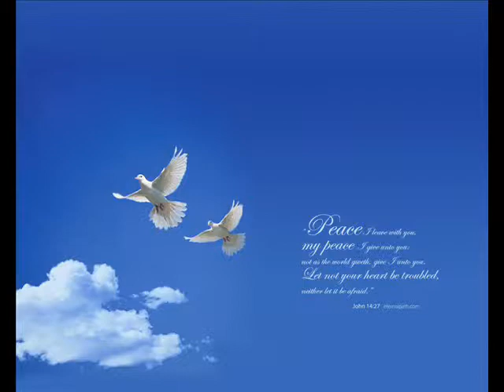mahal ka ng Dios-Papuri.wmv